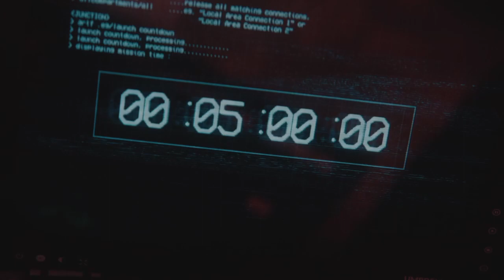Essa intro e foda pra caramba - Resident evil resistance